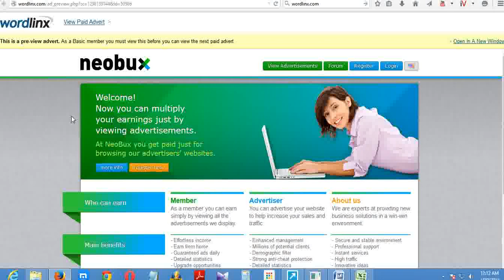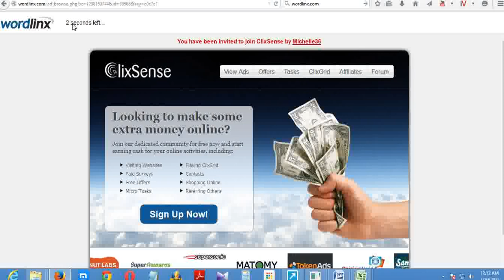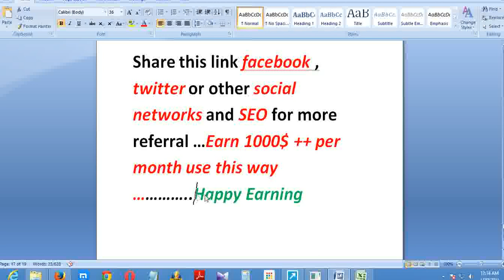Earn Money Online from Bangladesh for Free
Can I earn from referring new members?
Yes, you will also earn up to 20% of referral earnings when they click adverts and up to $97.80 USD per sale (20%) when they buy advertising. If your referral upgrades to a paid membership, you will earn up to $2.00 USD on 3 levels. Please login and click 'Referrals' then click 'How It Works' for more details.